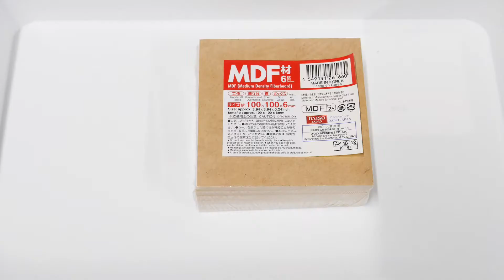ダイソーのMDF材の耐水性能は？【変化なし? 溶ける? 水没？】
ダイソーのMDF材を水に入れて耐水性能を調べてみました。
このMDF材は厚み6mmでそもそもJIS規格に
準拠した物ですらないので区分は不明です。

※動画途中に出てくる湿度計の表示がおかしくなっていますが
　気にしないで下さい。